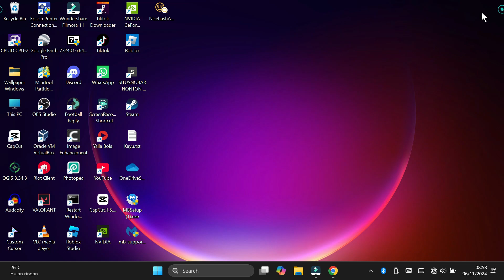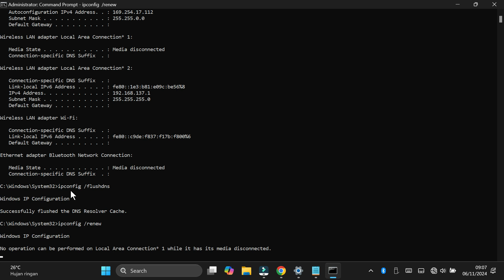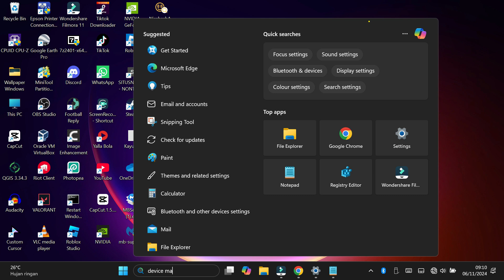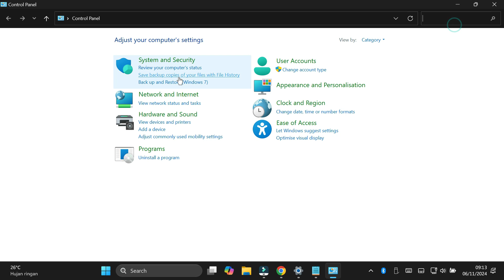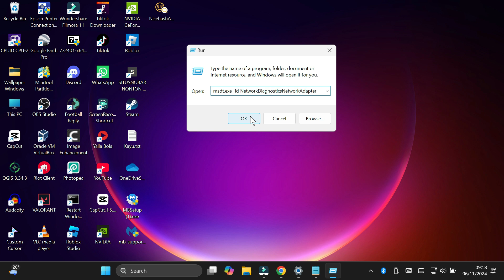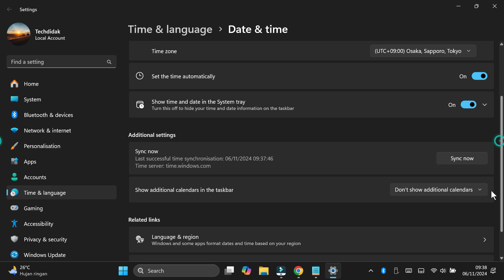Cara Mengatasi WIFI Hilang di Windows 11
ipconfig /release
ipconfig /flushdns
ipconfig /renew